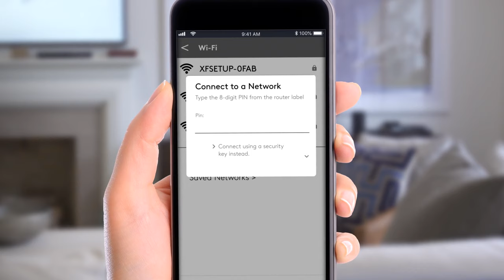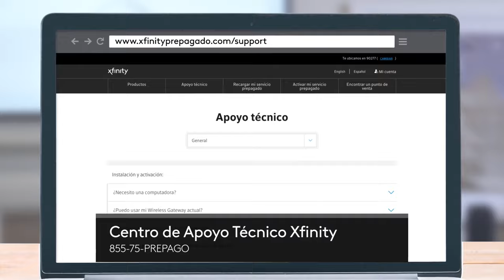Cómo configurar tu servicio de Xfinity Prepaid Internet usando el Paquete de Inicio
Configurar un servicio nunca ha sido tan fácil. Aqui está cómo instalar y activa tu servicio de Xfinity Prepaid Internet.